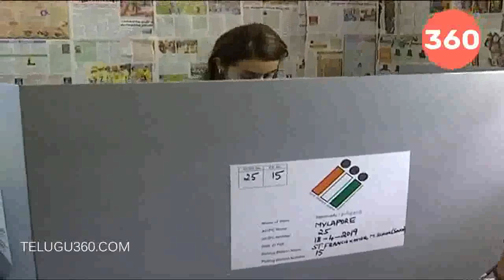Actress Trisha Casts her Vote In Chennai || TamilnaduElections || Telugu360